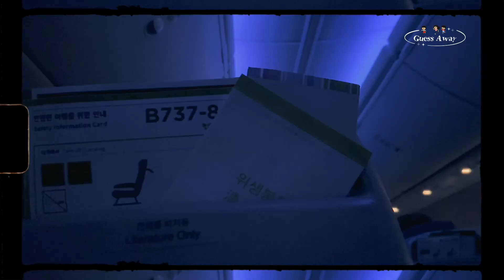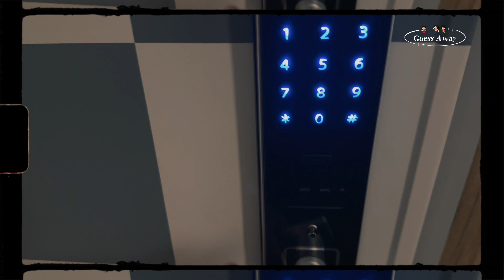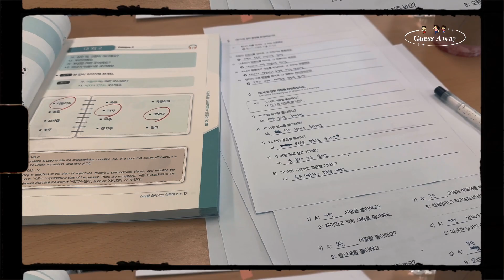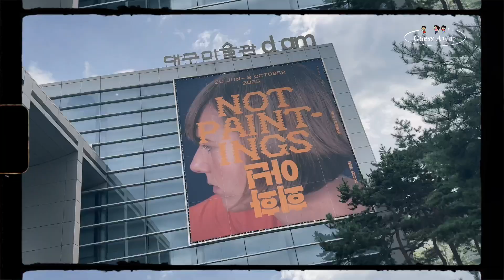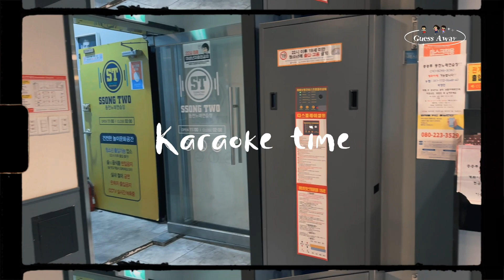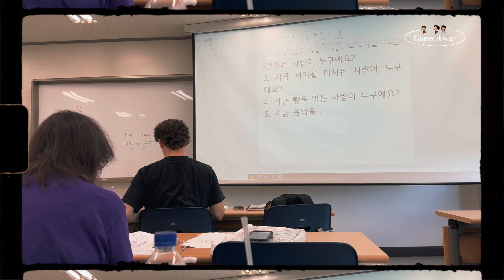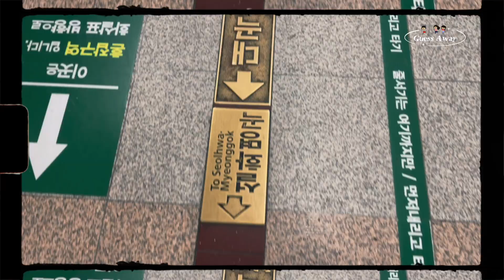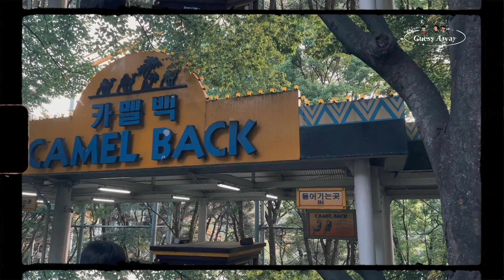Korea vlog summer camp at keimyung university | 3weekในเกาหลีที่ไม่มีเพื่อนไปด้วย😽✨